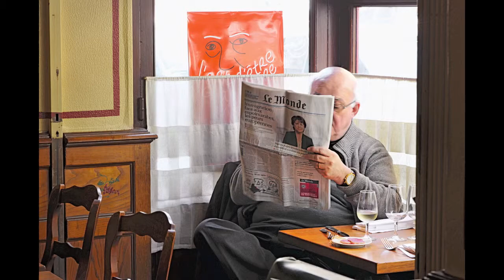Pulling Back the Curtain: French Food Critic François Simon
The French bistro provides an irresistible dining experience, combining fresh, traditional dishes with a friendly atmosphere. With its checkered tablecloths, chalkboard menus brandishing the plats du jour, emblematic wooden chairs, and an endless supply of crusty baguettes, the gastronomic bistro has firmly established itself as a culinary institution.

In the new book "French Bistro"—written by Bertrand Auboyneau (the owner of Bistrot Paul Bert in Paris) and the revered food critic François Simon—Auboyneau offers a seasonal selection of sixty hearty recipes such as rustic country pâté with cognac and wild mushroom confit; scallops cooked in their shells with a piquant twist; shoulder of lamb en cocotte; duck breast with cherries and roasted new potatoes; and for dessert, Paul Bert's signature Paris-Brest; praline cream in a crisp choux pastry ring; and Île flottante, an island of poached meringue floating in Tahitian vanilla créme anglaise.

To accompany the recipes, Simon outlines the ten commandments that rule a true bistro, such as the importance of an inspirational owner and a highly experienced chef as well as impeccable waiters and the art of creating an authentic decor, dense with the wafting smells of good food and wine.

French Bistro: Seasonal Recipes
Written by Bertrand Auboyneau and François Simon
Photographed by Christian Sarramon

Publisher: Flammarion
Price: $34.95
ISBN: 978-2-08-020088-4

Available Now